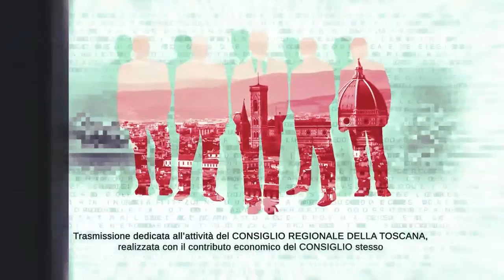TVL Te le Consiglio Regione Toscana n34 170921